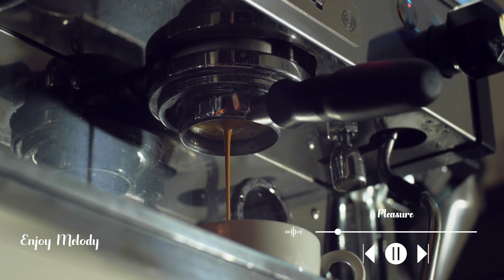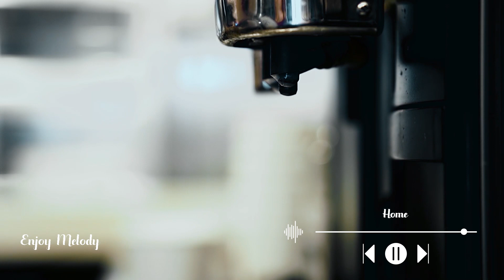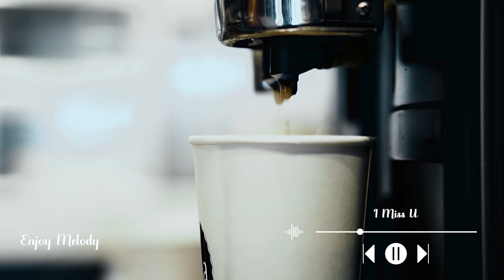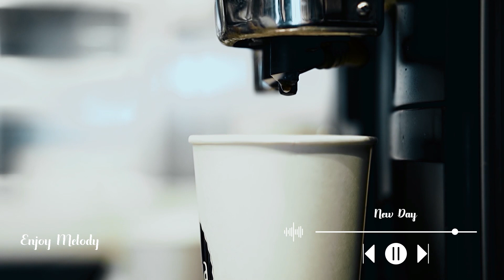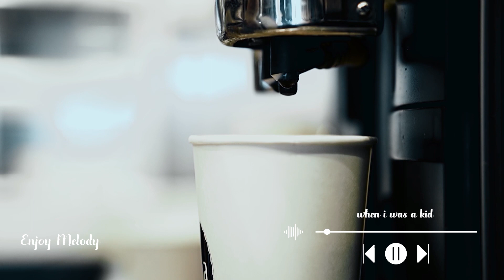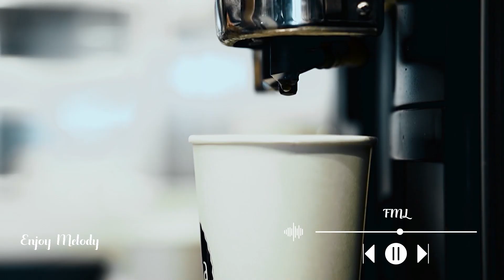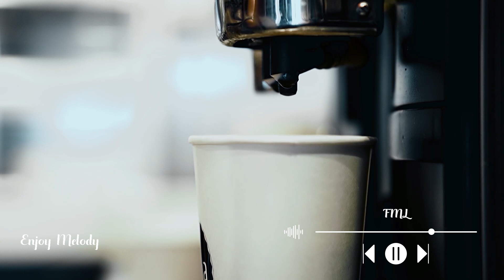[Playlist] 어느날 우연히 들려온 노래에 조금 설레어서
Tracklist :
[00:00:00] - -Again- -
[00:02:16] - Arizona
[00:05:01] - Gravity
[00:07:30] - Pleasure
[00:10:21] - Liar
[00:12:45] - Don't Make Me
[00:15:54] - Home
[00:20:38] - It Did Me Well
[00:25:09] - Loved Us More
[00:28:08] - Hopeless Romantic
[00:32:38] - I Miss U
[00:36:02] - New Day
[00:40:24] - when i was a kid
[00:42:54] - Shit Covered in Gold
[00:45:52] - Chocolate Ice Cream
[00:47:59] - Something's Gotta Change
[00:51:48] - FML
[00:55:06] - Pretend
[00:58:22] - Beautiful Mess
[01:01:46] - Dance With Me
🔔 Follow Mac Ayres - Topic :

- 자세한 타임라인은 고정 댓글을 확인해주세요